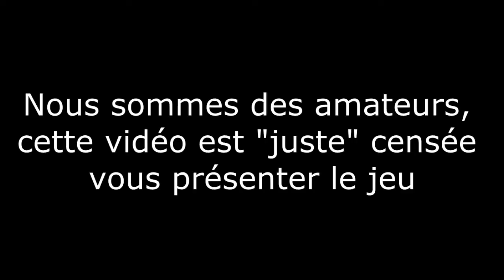[TEST] Heroes Of The Storm | Le nouveau League Of Legends ?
Salut  !

Nouvelle vidéo dans laquelle je vous présente Heroes Of The Storm (HOTS), un moba qui sort le 2 Juin 2015.  Ce jeu reprend les personnages principaux de l'univers Blizzzard ( Wow, Starcraft, Diablo ...).

Il ne demande pas un super pc pour le faire tourner alors profitez-en ^^ !

1 j'aime = 1 Elendilt content

Bonne vidéo et à la prochaine =D